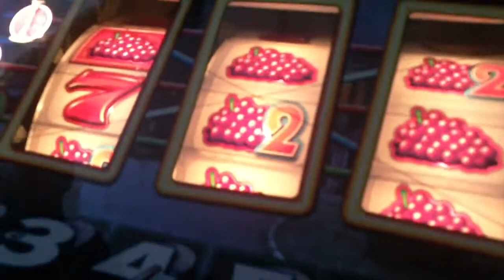Mazooma - Cluedo Roll in Jackpot!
This rolled in jackpot!